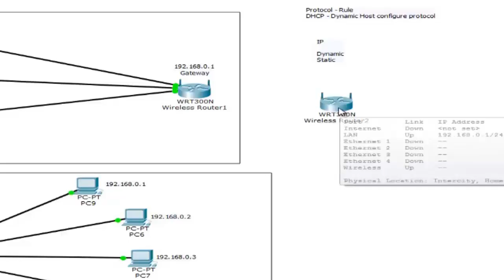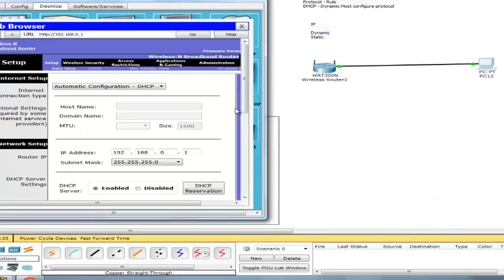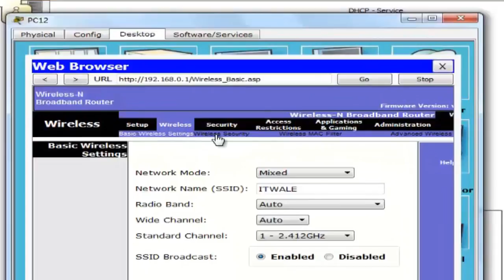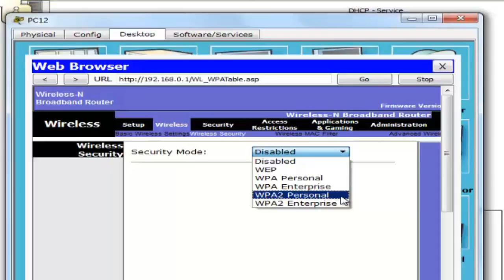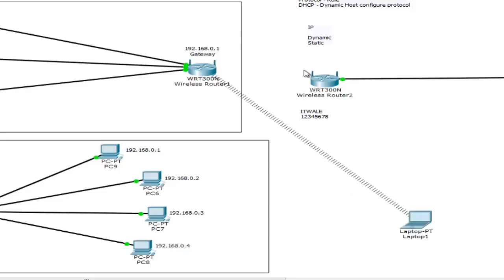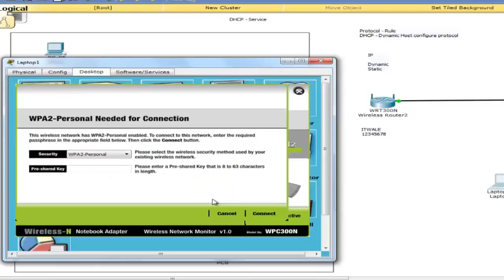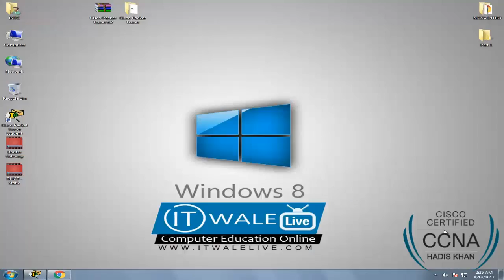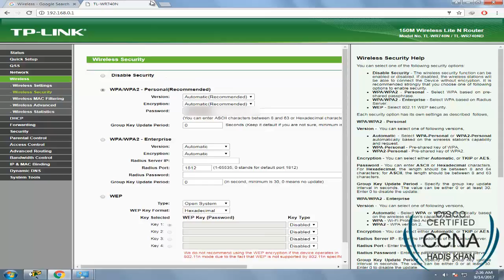CCNA : Wireless Configuration Urdu-Hindi Part 5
Wireless configuration can be simple but make sure which SSID you are required & Password protection must be on WPA2 Protocol. The video described the basic sitting of Wifi in Router.